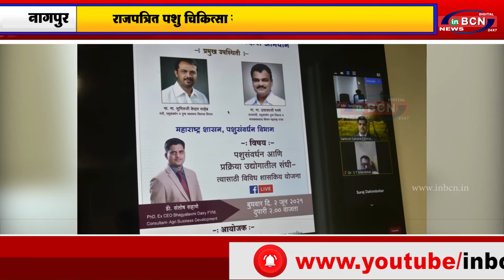राजपत्रित पशु चिकित्सा संघ मेरा पशुपालन मेरी जिम्मेदारी